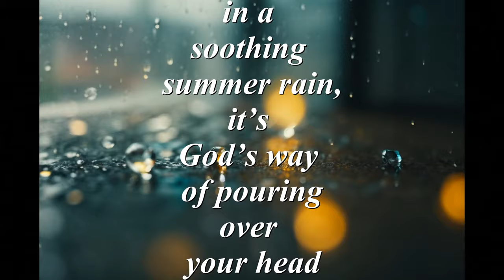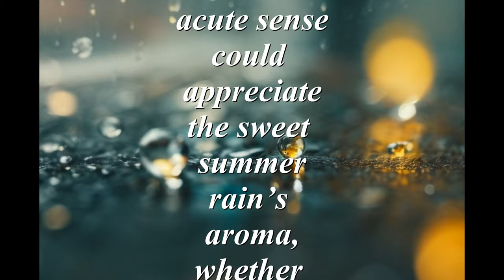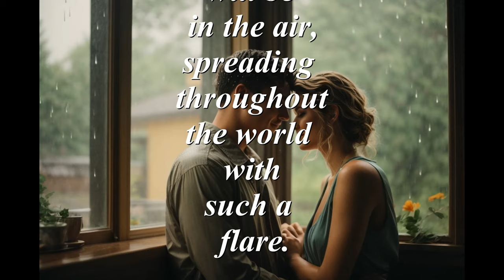Summer Rain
Summer Rain is a story about the therapeutic powers of a summer rain. Couples always remember their time in a rainstorm. The experience is always memorable. If you never experience that, then don't frown your face when you see other enjoying the experience. Think about it, getting all wet isn't the end-of-life, people. Get a towel to dry off and put your clothes in a dryer. Simple huh?